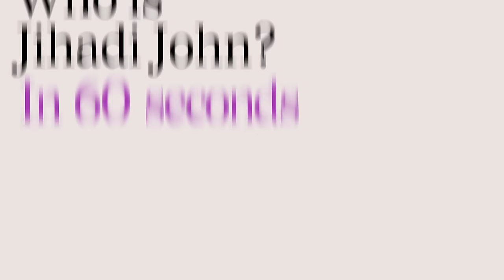Who is Jihadi John? - in 60 seconds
"Jihadi John”, the masked Isil executioner and alleged British national, known for his role in the beheadings of hostages by the Islamic State has now been named as Mohammed Emwazi